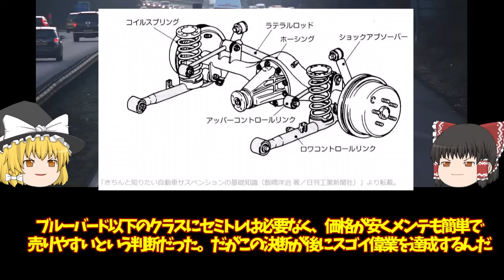219‹ゆっくり解説›二代目 日産 バイオレット「曲線・曲面からシャープな直線に大変身したのに・・・」「サファリ4連覇の偉業は伊達じゃない！」「ラリーの日産の黄金時代はバイオレットだった」